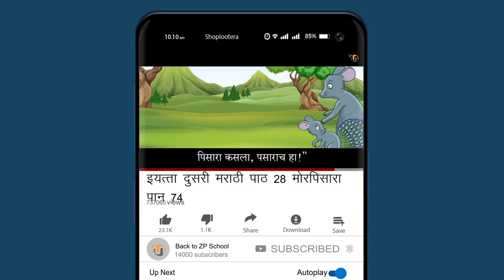ध्वनिदर्शक शब्द | Dwanidarshak Shabd | Animal Sounds | चित्रमय ध्‍वनीयुक्‍त शब्‍द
ध्वनिदर्शक शब्द | Dwanidarshak Shabd | Animals and their voices
प्राणी व त्‍यांचे आवाज
माकडाचा - भुभुःकार
गाढवाचे-ओरडणे
मोरांची-केकावली
चिमणीची - चिवचिव
पंखांचा - फडफडाट
पानांची-सळसळ
सापाचे- फुसफुसणे
डासांची-भुणभुण
असे अनेक शब्‍द

चित्रमयध्‍वनीयुक्‍तशब्‍द